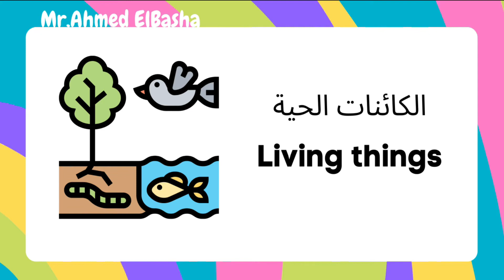Discover | KG 1 | Vocabulary | How To Care #1 | Theme 2 - Chapter 2